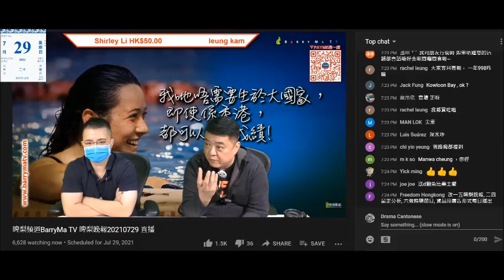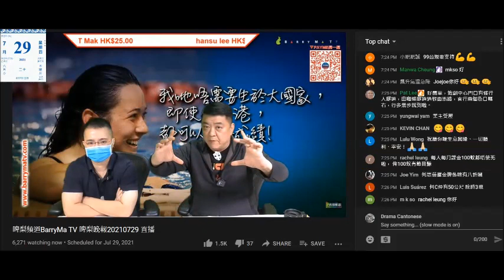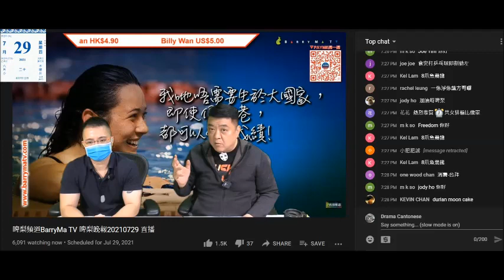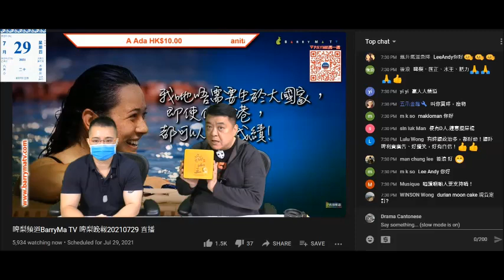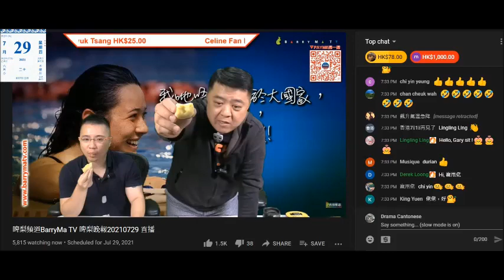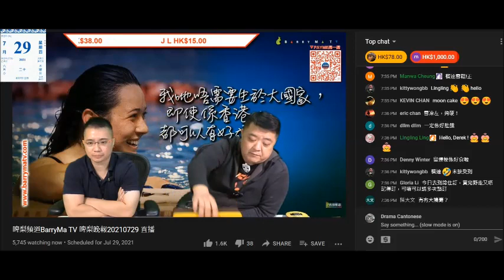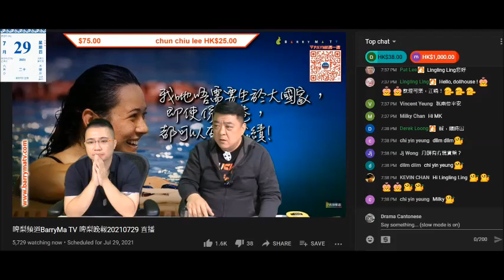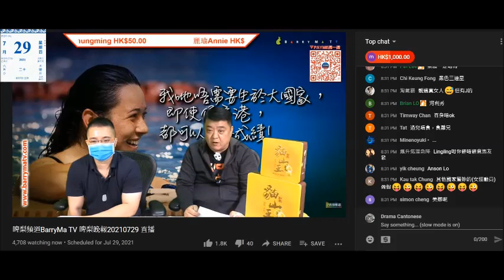20210729 啤梨晚報撚屌馬健賢又推銷滯銷貨，吹到榴槤月餅係過去幾年係全港最高銷量，又玩試食，打女人偷錢賊林匡正又青演豬食，刷晒鞋幫撚屌推銷，想要條頻道扮乖仔，但最後撚屌段嘢就知玩撚完